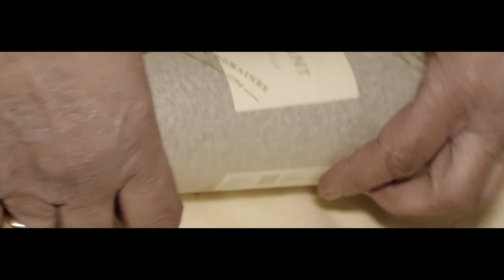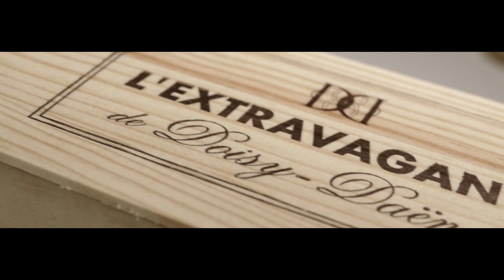DENIS DUBOURDIEU DOMAINES L'EXTRAVAGANT de DOISY DAËNE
Réalisation vidéo pour le Château Doisy-Daëne

Un Sauvignon de pourriture noble, poussé à l'extrême de sa concentration au moment de la cueillette...

Denis Dubourdieu Domaines
Chateau Doisy Daëne